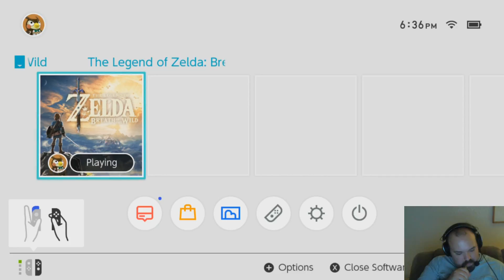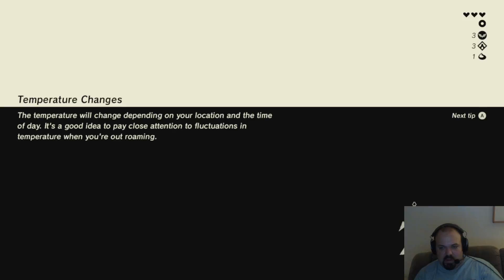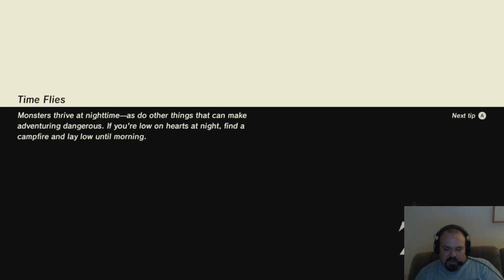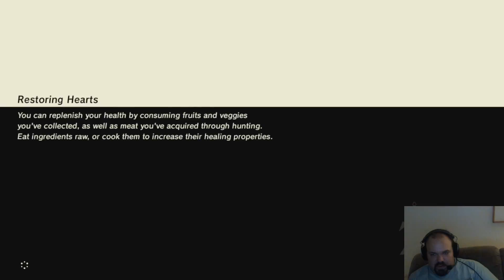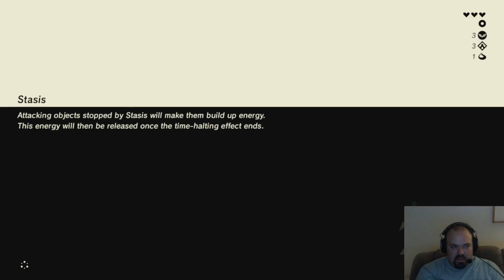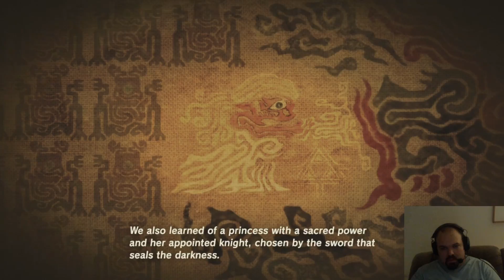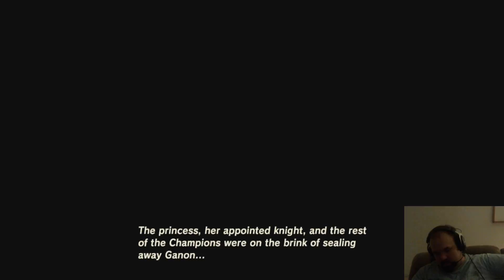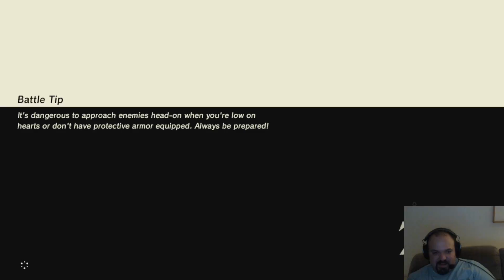The Legend of Zelda: Breath of the Wild - Part 2